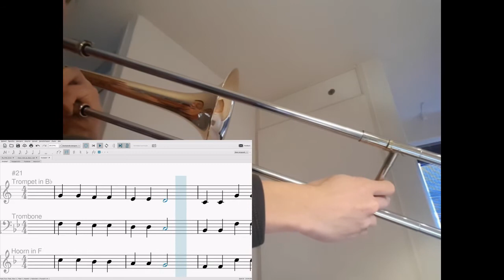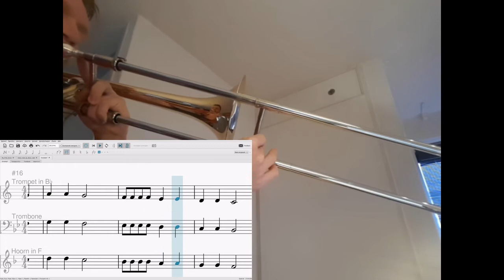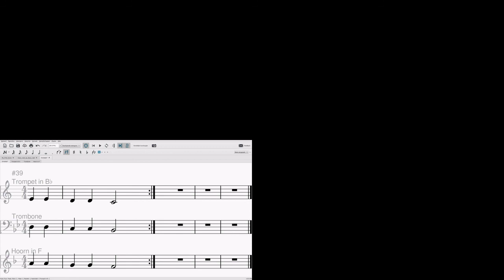Trombone - Altijd is kortjakje ziek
Oefening voor beginners

Trompet, bugel, cornet, trombone, bastrombone, hoorn, euphonium, bariton, bastuba les bij Koperblazen.nl